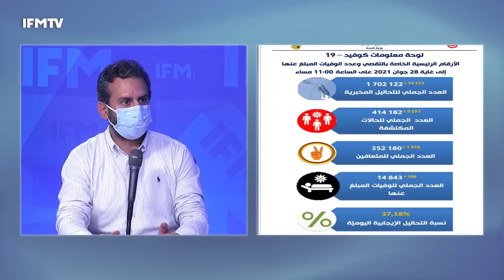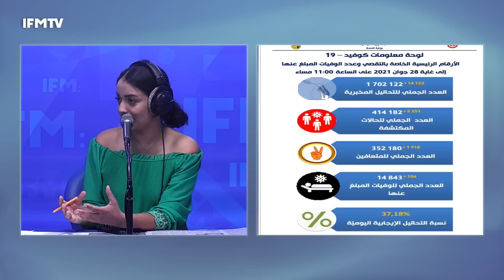جوهر مغيربي : سامية عبّو إلتحقت بجوقة "البوز و الشّو "